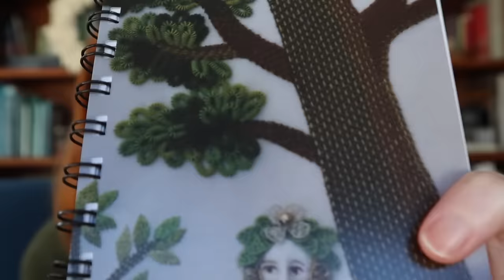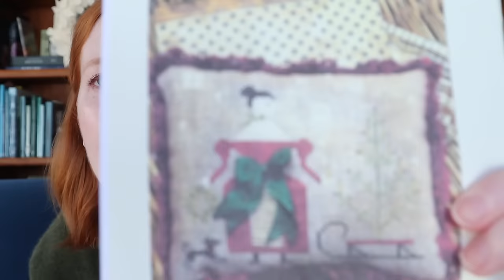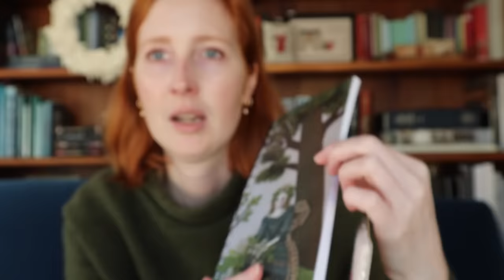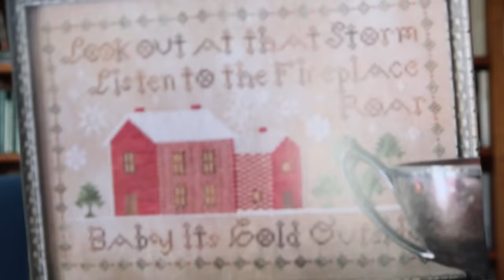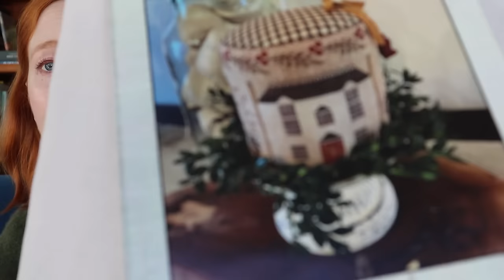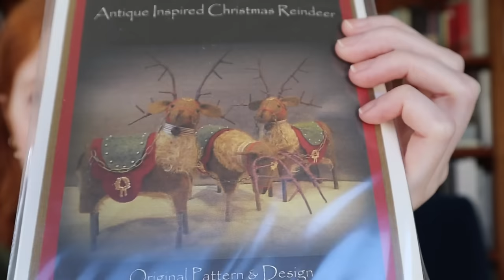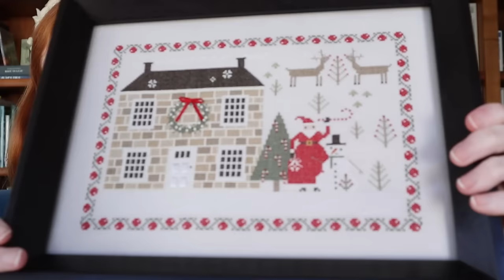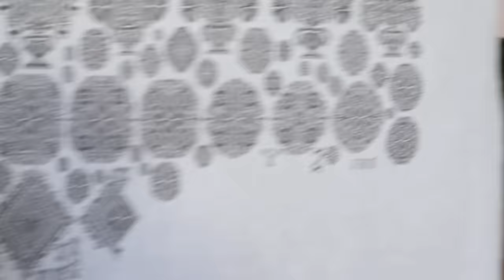Flosstube: Ornamentations #62 - HOLIDAY!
Ornamentations (noun): 2. That in which the process of ornamenting is embodied; the ornaments which adorn a thing collectively; ornament in general
Or, in music, the grace notes that embellish a melodic line.

EDIT 12/13: Silk wrapped purl finishing kits are back in stock and available at the link above.
International customers please note that international orders are held for shipment until January 1

Cardinal Kin: I have opened a waiting list, which you can sign up

Queen Anne's Pyn Pillow is sold out.  If you would like to be notified if the class runs again, you can sign up

The ornaments with my sparkling silk wrapped edging are all motifs from Modern Folk Embroidery's chart Through the Bitter Frost and Snow
The coordinating Bijoux color to the finishing pack is Malachite - the Attic and Needle in a Haystack both stock Bijoux, as well as many other needlework stores
I also showed Renaissance Gold on 38 count Legacy Linen Wayfarer's Cloak, and Bijoux White Gold Glint on Legacy Linen 38 count Druid Blue

Stacy Nash Deck the Halls pinkeep:
As stitched, Soie Surfine on 45 count Hazy Summit, although any combination of a good red and green Gobelins or 100/3 from past kits (similar colors are in Cardinal Kin and Noah's Christmas Ark II) could be used on 38 count Himalayan Fog
Soie Surfine: 2099, 2303, 2681, 2707, creme
Bijoux White Gold Glint
Embellished with Miyuki 15/0 silver lined brick red seed beads, 15-1420 and River Silks 7mm ribbon, color #70
This and Noah's Christmas Ark II are embellished with 2mm crystal rounds in Silver Shade, available from Fire Mountain Gems or Artbeads:

Surfine 2080 or 100/3 080 would be a flesh tone alternative for the lady if you don't like the look of the creme

Heartstring Samplery Baby It's Cold Outside stitched on Legacy Linen 38 count Cloister Cream with
Gobelins 235t, 2400, Blanc
100/3 616
(incomplete conversion, green to be added)
If you'd like to add the second white back into the conversion, I would recommend Gobelins Brut or 2541, both of which have been in past flosstube kits

Charts shown: Notforgotten Farms Parson Brown, Stacy Nash Wonderful Life pinkeep drum, Quaker Christmas Samplers by Carriage House Samplings, Not Forgotten Farms' Basket of Cheer & Here Comes Santa, Prairie Schooler Nutcrackers, Plum Street Samplers Winter Saltboxes, Stacy Nash Holly Basket Sewing Roll
Cheswick Company patterns/kits: Waiting for the Sleigh, Whiskers and his Pearl

Past finishes shown - all past silk conversions shown can be found in my episode guide
Prairie Schooler Santa's Night, JBW Designs French Country Crown, Brenda Gervais Candy Cane Wishes, Pooh from the Cheswick Company's Hundred Acre Woods series
Brenda Gervais Joy & Good Cheer, Merry & Bright, Santa Stops Here (brain freeze!!!)

AKGIT 1833 by Modern Folk Embroidery, stitched with Soie Surfine 2099 on Legacy Linen 53/63 Sicilian Marzipan

I also highly recommend the documentary Dior & I - still on Prime Video, I checked